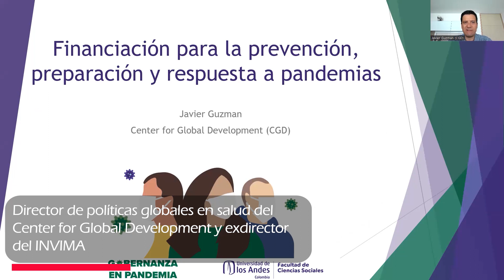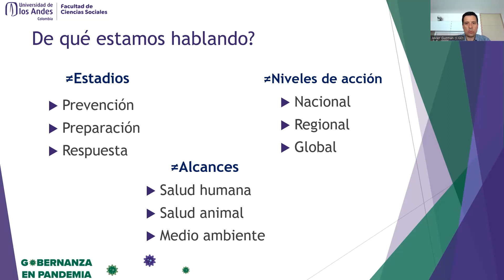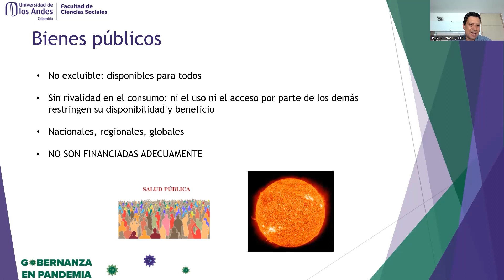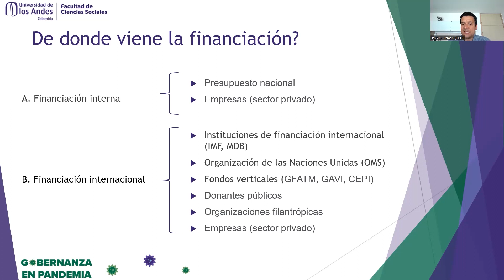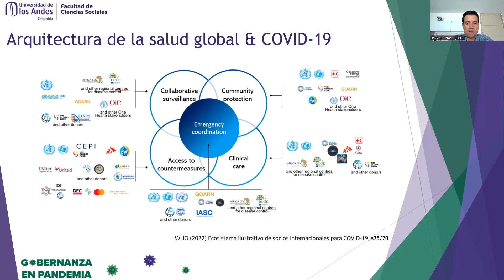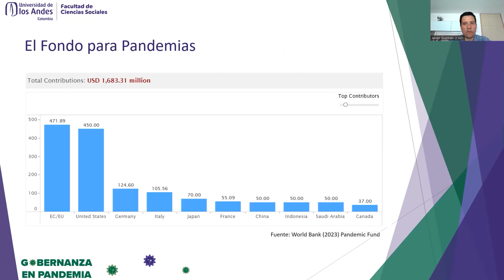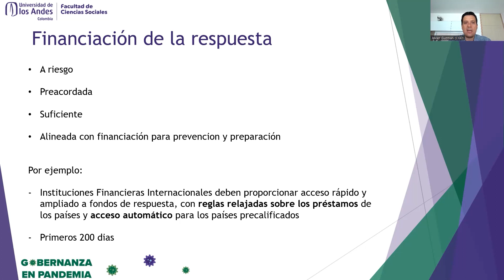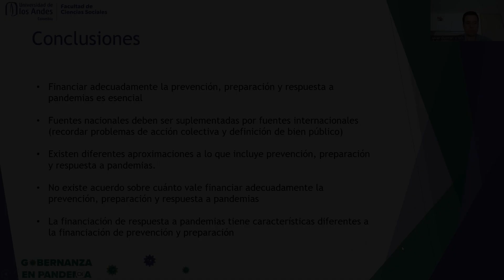Sesión 6: Financiación global para la preparación y respuesta ante pandemias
SESIÓN 6:
Mini conferencia 1: Financiación global para la preparación y respuesta ante pandemias.